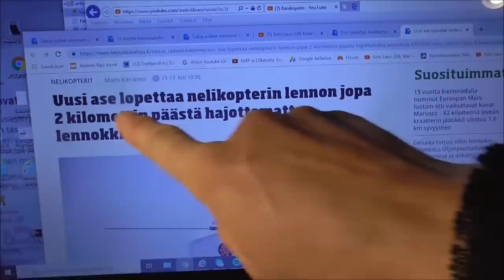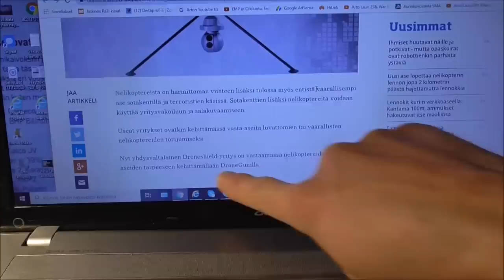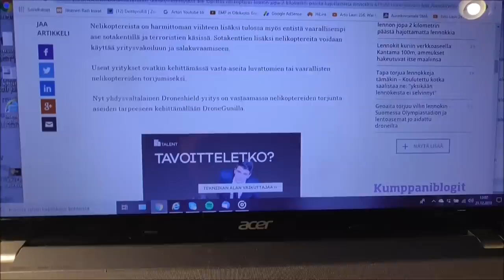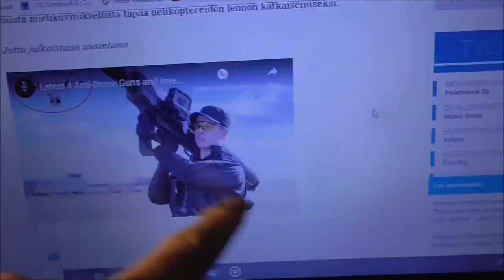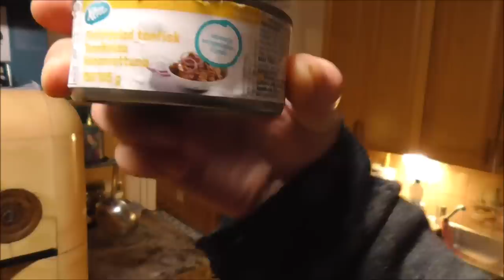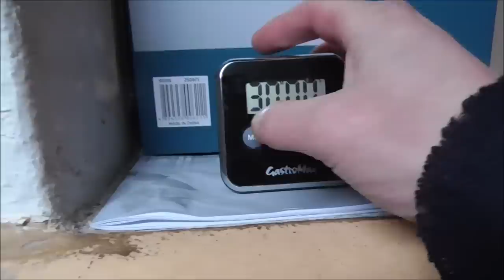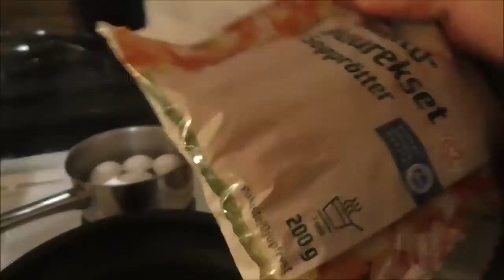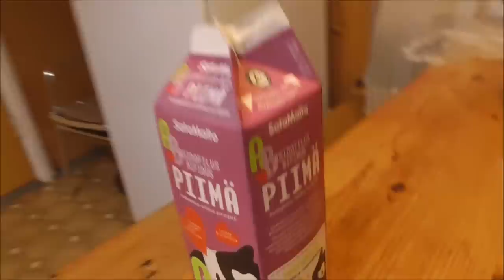Arto Lauri 247 Kokki Kolmosta kehiin